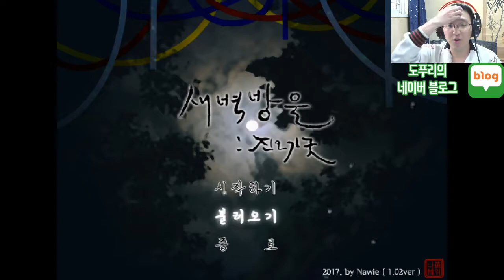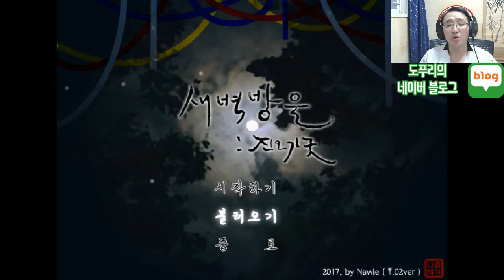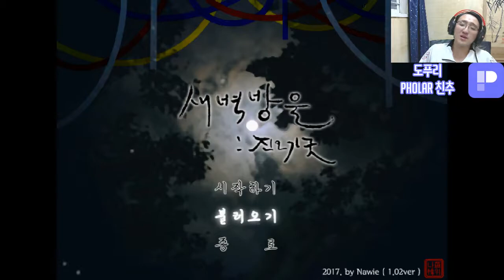[도푸리][공포 쯔꾸르 게임] 새벽방울: 진오기굿 실황 #5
170511 새벽방울: 진오기굿 실황 #5